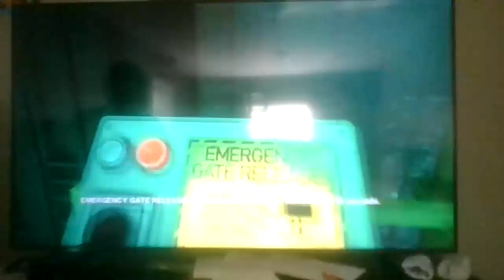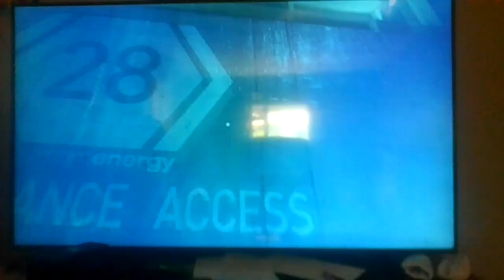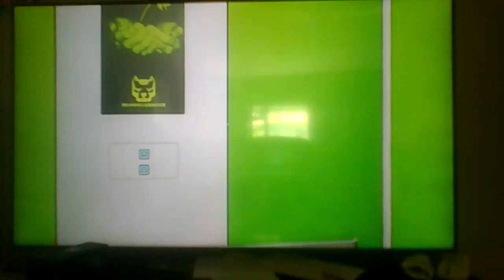Jackknife:Mirrors Edge:Part 2